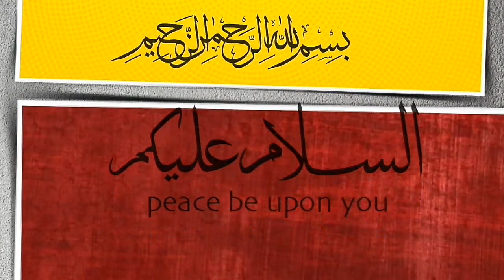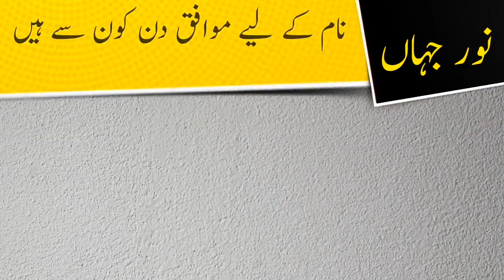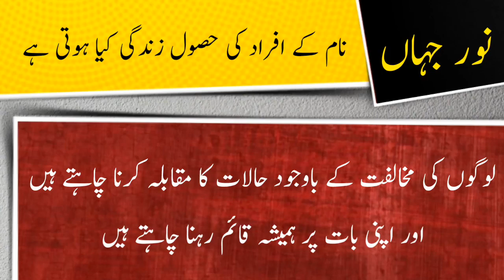Noor Jahan name meaning in urdu and lucky number | Islamic Girl Name | Ali Bhai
نور جہاں نام کے معنی ، لکی نمبر اور اس کی تفصیل کیا ہے

Asalamualaikum

In this video you will find all kind of details about a urdu name ( Noor Jahan ) in urdu language so must watch this video if you have questions  in your mind about Noor Jahan word or name Noor Jahan ( Noor Jahan is girls name ) like meaning of Noor Jahan or Noor Jahan name meaning , Noor Jahan name ka matlab kya, Noor Jahan name ka meaning kiya hain, Noor Jahan ka lucky number kiya hai, baby name Noor Jahan meaning ke mane kya hain, Noor Jahan kis zuban ya languag ka lafaz hai. kiya Noor Jahan muslim name hai ya none muslim name ha, kiya Noor Jahan male or boy name hai ya girl or larki ka naam hai, Noor Jahan urdu main kaise likhte hain , meaning in hindi, or if you have any other questions so you can ask in comments section

thanks